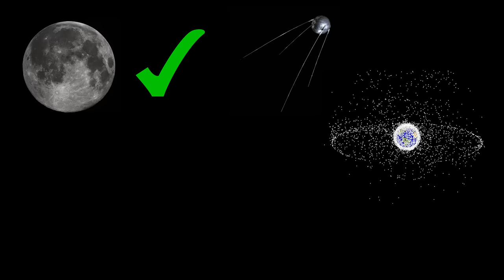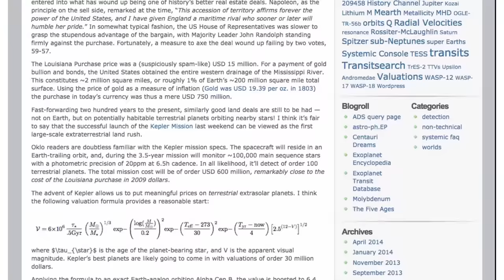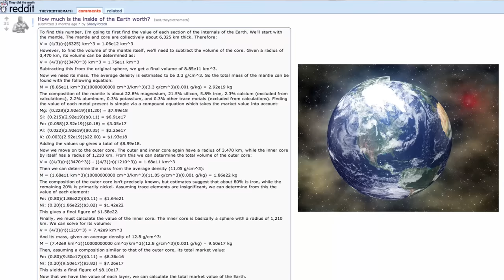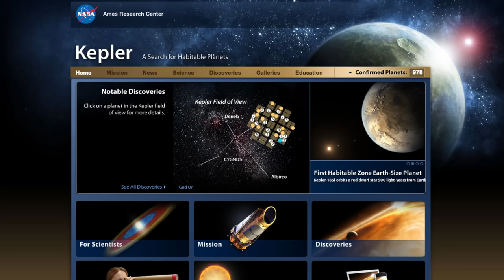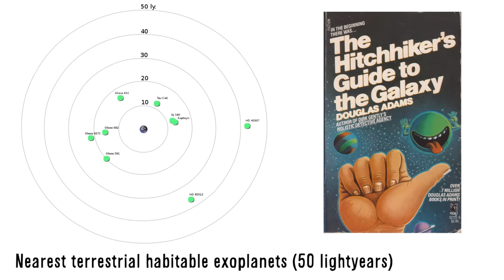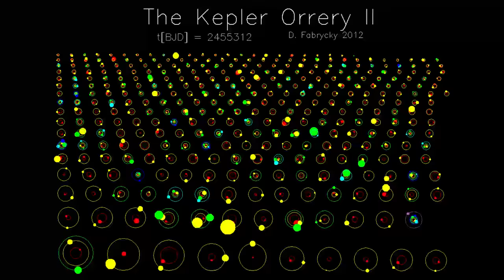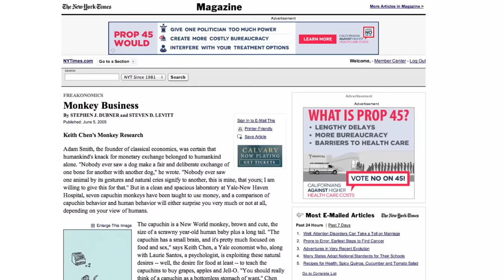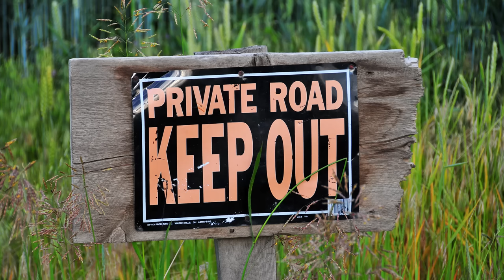What Is The Earth Worth?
SOURCES and LINKS TO LEARN MORE ARE BELOW!

Nat Geo list of reasons Earth might be useful to other life forms

Articles on Finders-Keepers, etc.